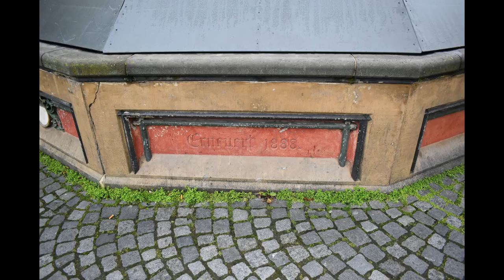Система волнового купола, как устройство тотального контроля над человечеством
По всему миру прокатились вопли коронавируса и пандемии. В начале января 2020 я выпустил ролик о пандемии испанского гриппа в 1918 году, где чётко назвал сроки следующей пандемии (ссылка Спустя почти 3 месяца после выхода этого ролика всё сказанное тогда стало ужасающей реальностью. В этом видео я расскажу о средствах воздействия на людей, приводящих их в панику. Я даю ссылку на плейлист о допотопной системе волнового купола из "церквей" - волноводов (фильм первый Сидя дома в заперти во время карантина вам будет что посмотреть и над чем задуматься.
Вас закрывают по домам и ограничивают в перемещении, для чего, чтобы воздействовать на вас. Находясь в помещении на вас воздействуют частотой тока в 50 Гц, а ваш мозг переходит в фазу возбуждения начиная от 38 Гц. О электромагнитном излучении смотрите здесь (ссылка на ролик Вас облучают экранами телевизоров. В трансляции радио и телепередач вставляют частоты, которые негативно воздействуют на психику человека, вы слыша их даже не догадываетесь об этом. Но всё это делается системно с использованием управляемой сети - системы волнового купола. Командные центры расположены в старых помещениях центров управления допотопной системы волнового купола. Об одном из них есть ролик про Вильгельмсбург в Ульме (ссылка
Постепенно вырисовывается полная картина окружающего нас. Нас окружает хорошо организованная театральная постановка.